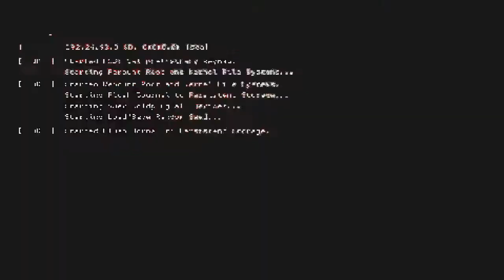How to unlock Super Saiyan BLUE - Dragon Ball XENOVERSE 2 (Free Update DLC PACK 6)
SHAREfactory™

If u want a Shoutout write

PSN:
Bian_The_Ghost

STAY ALWAYS POWERFUL